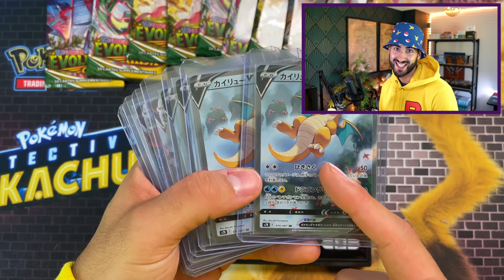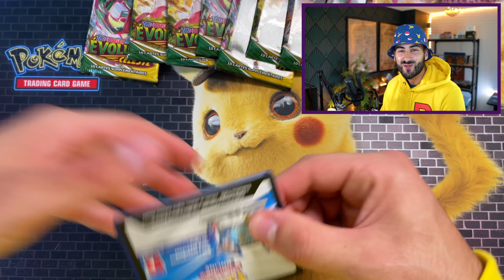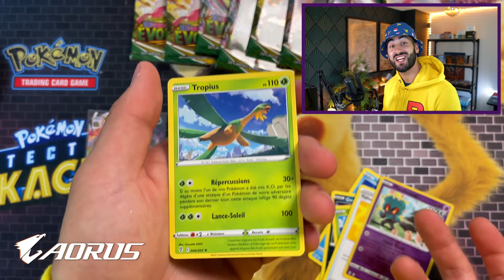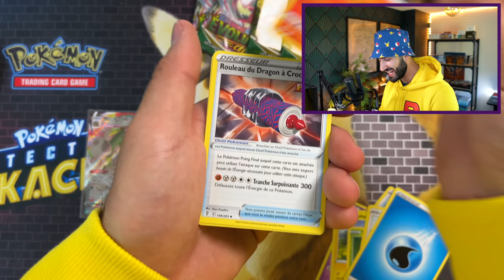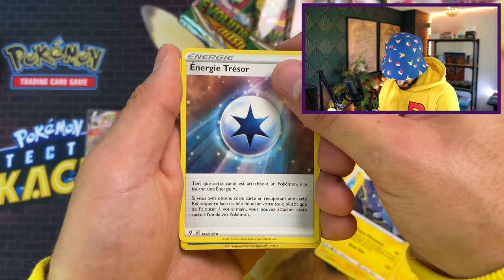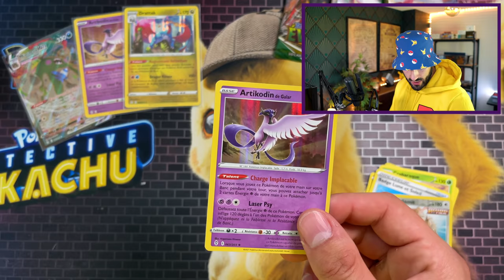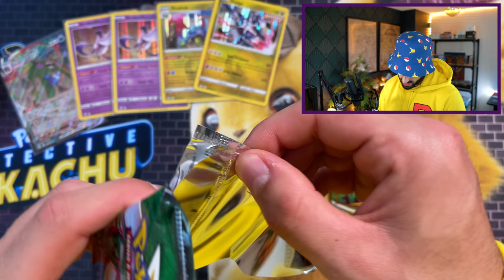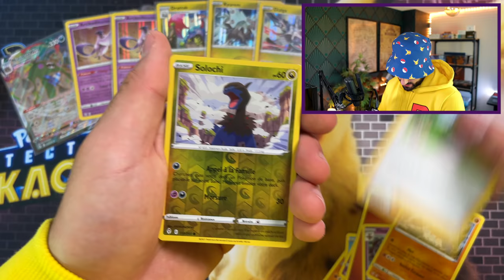POKEMON - 10 BOOSTER EVOLUTION CELESTE ! PEUT ON PESÉE LES BOOSTER POKEMON EVOLUTION CELESTE ?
➜ 8% avec le code ➜ DAVIDK